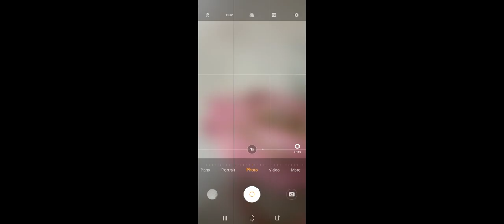12th history/ Lesson 2/Part 1/தீவீர தேசியவாதத்தின் எழுச்சியம் சுதேசி இயக்கமும்